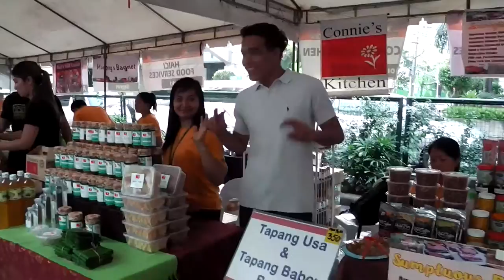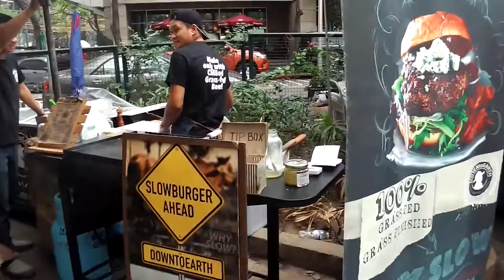フィリピンで世界のB級グルメ～マカティ土曜市～『Saturday Market in MAKATI』～Philippines~ / Kazuo Matsuda / 松田和生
フィリピンマニラ近郊の高級住宅やビジネスオフィスの高層ビルが立ち並ぶ合間の小さな公園。毎週土曜日に開催の朝市は世界中の観光客や地元の人で大賑わい。